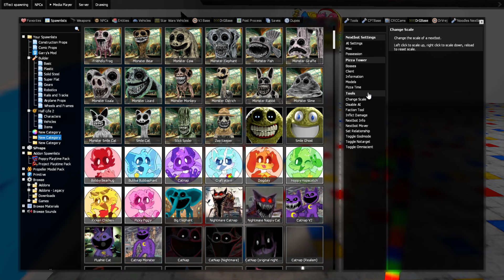[NEW] What if I Become DOGDAY and Kill Player in Poppy Playtime Chapter 3!! (Garry's Mod)